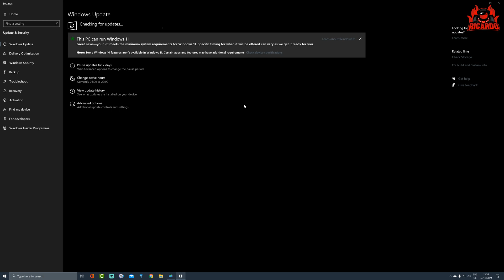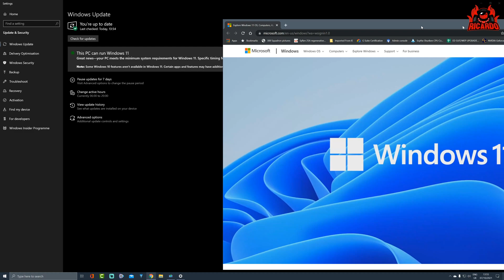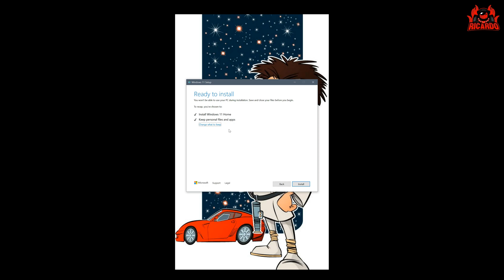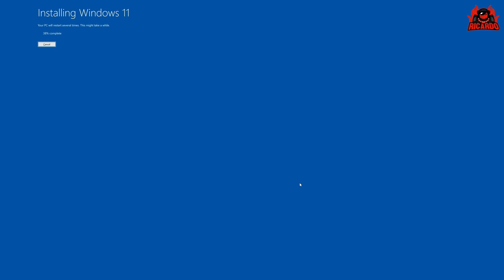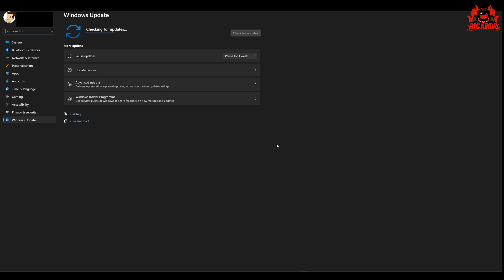We Could not install Windows 11 Error | During Install Updates FIXED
In my attempt to upgrade to Windows 11 on my Machine despite passing all the technical requirements laid down by Microsoft I received an error preventing the install. 0x800F0830 - 0x20003 The installation failed in the SAFE_OS phase with error during INSTALL UPDATES operation

STAR-R3X5-V5T7

Wanna Chat?

---⏱️Timestamps⏱️---
00:00 Introduction to Windows 11 installation
01:00 Upgrading from windows 10 to Windows 11
03:00 Install Update error Windows 11